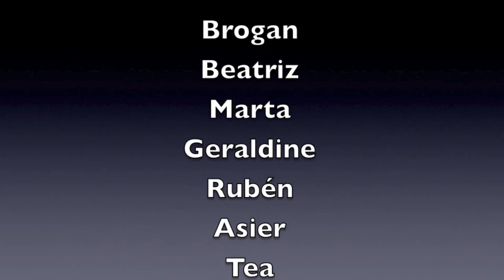Juego de percusión con vasos. En fila.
Juego de percusión con vasos con los alumnos en fila. Realizado en clase de música con alumnos de primaria.